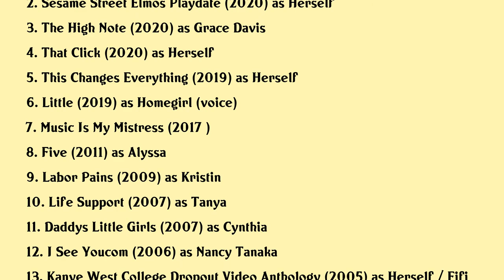Tracee Ellis Ross Movies list Tracee Ellis Ross| Filmography of Tracee Ellis Ross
Tracee Ellis Ross Full Movies List Filmography of Tracee Ellis Ross

Latest movies of Tracee Ellis Ross are:

1. Love Loss And What I Wore
2. Sesame Street Elmos Playdate
3. The High Note
4. That Click
5. This Changes Everything
6. Little
7. Music Is My Mistress
8. Five
9. Labor Pains
10. Life Support
11. Daddys Little Girls
12. I See Youcom
13. Kanye West College Dropout Video Anthology
14. Hanging Up
15. A Fare To Remember
16. Race Against Fear
17. Sue
18. Standing Room Only Diana Ross

Complete list of movies acted by Tracee Ellis Ross are in this video.

Please Comment down your favorite movie of Tracee Ellis Ross